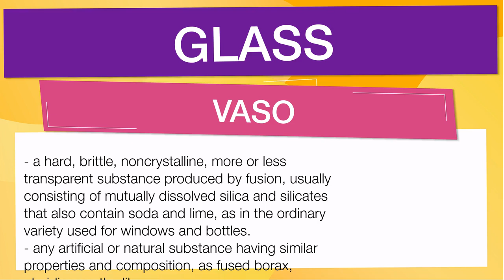Advanced Anglish vocabulary: 'GLASS'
En esta Clase de inglés aprenderemos la palabra GLASS (vaso) con ejemplos de series de televisión

GLASS significa:

- A hard, brittle, noncrystalline, more or less transparent substance produced by fusion, usually consisting of mutually dissolved silica and silicates that also contain soda and lime, as in the ordinary variety used for windows and bottles.
- Any artificial or natural substance having similar properties and composition, as fused borax, obsidian, or the like.
- Something made of such a substance, as a windowpane.
- A tumbler or other comparatively tall, handleless drinking container.
- Glasses, Also called eyeglasses.
- A device to compensate for defective vision or to protect the eyes from light, dust, and the like, consisting usually of two glass or plastic lenses set in a frame that includes a nosepiece for resting on the bridge of the nose and two sidepieces extending over or around the ears (usually used with pair of).
- A mirror.
- Things made of glass, collectively; glassware: They used to collect old glass.
- A glassful.
- A lens, especially one used as a magnifying glass.
- A spyglass.
- Made of glass: a glass tray.
- Furnished or fitted with panes of glass; glazed.
- To fit with panes of glass.
- Cover with or encase in glass.
- To coat or cover with fiberglass: to glass the hull of a boat.
- To scan with a spyglass or other optical instrument.
- To reflect: Trees glassed themselves in the lake.
-  Carter,1858–1946,
- U.S. statesman.
-  Philip,born 1937,
- U.S. composer.
- A computer that is worn like eyeglasses, has a tiny display within the field of vision, responds to voice commands and eye movements, and has a touchpad at the side: She's wearing Google Glass, and I think she just took your picture with it.
- A hard brittle transparent or translucent noncrystalline solid, consisting of metal silicates or similar compounds. It is made from a fused mixture of oxides, such as lime, silicon dioxide, etc, and is used for making windows, mirrors, bottles, etc
- (as modifier)
- Any compound that has solidified from a molten state into a noncrystalline form
- Something made of glass, esp a drinking vessel, a barometer, or a mirror
- Also called: glassful
- The amount contained in a drinking glass
- Glassware collectively
- See volcanic glass
- See fibreglass
- To cover with, enclose in, or fit with glass
- Informal
- To hit (someone) in the face with a glass or a bottle
- Philip. born 1937, US composer noted for his minimalist style: his works include Music in Fifths (1970), Akhnaten (1984), The Voyage (1992), and Monsters of Grace (1998); his film music includes scores for Kundun (1998), The Truman Show (1999), and The Hours (2002)
- Any of a large class of materials with highly variable mechanical and optical properties that solidify from the molten state without crystallization, are typically made by silicates fusing with boric oxide, aluminum oxide, or phosphorus pentoxide, are generally hard, brittle, and transparent or translucent, and are considered to be supercooled liquids rather than true solids.
- Something usually made of glass, such as a window, mirror, or drinking vessel.
- Glasses
- A pair of lenses mounted in a light frame, used to correct faulty vision or protect the eyes.
- A device, such as a monocle or spyglass, containing a lens or lenses and used as an aid to vision.
- A usually transparent or translucent material that has no crystalline structure yet behaves like a solid. Common glass is generally composed of a silicate (such as silicon oxide, or quartz) combined with an alkali and sometimes other substances. The glass used in windows and windshields, called soda glass, is made by melting a silicate with sodium carbonate (soda) and calcium oxide (lime). Other types of glass are made by adding other chemical compounds. Adding boron oxide causes some silicon atoms to be replaced by boron atoms, resulting in a tougher glass that remains solid at high temperatures, used for cooking utensils and scientific apparatuses. Glass used for decorative purposes often has iron in it to alter its optical properties.

Let's see how 'GLASS' is used in Advanced English vocabulary:

- They used to collect old glass. : Solían recolectar vidrio viejo.
- a glass tray. : una bandeja de cristal.
- to glass the hull of a boat. : para acristalar el casco de un barco.
- Trees glassed themselves in the lake. : Los árboles se vidriaron en el lago.
- She's wearing Google Glass, and I think she just